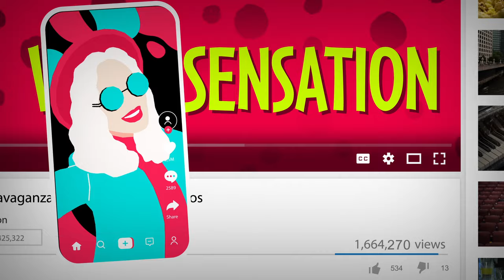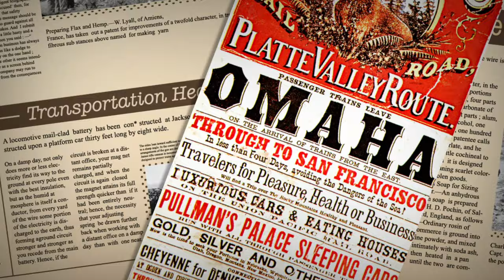Coast to Coast: America’s First Transcontinental Railroad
Before there were viral videos and trending hashtags, the completion of the Transcontinental Railroad in 1869 was one of the first mass media events in US history. Behind the glitzy headlines of that historic day - there’s a darker story to be told.